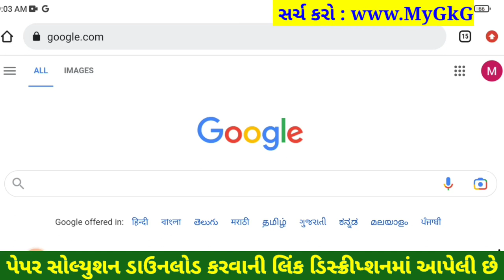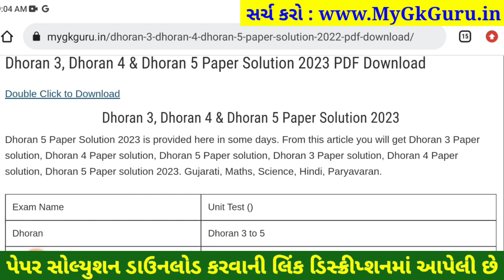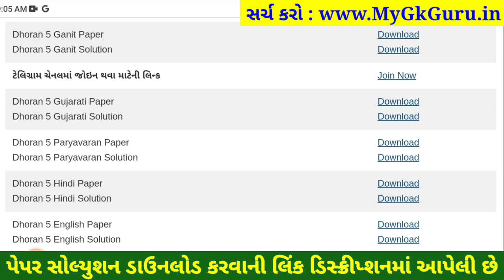Dhoran 5 hindi paper solution 2023 40 marks, STD 5 hindi paper solution 2023 varshik pariksha 8 4 23